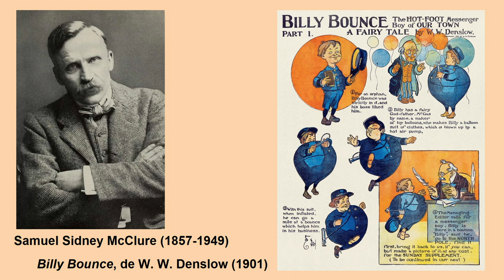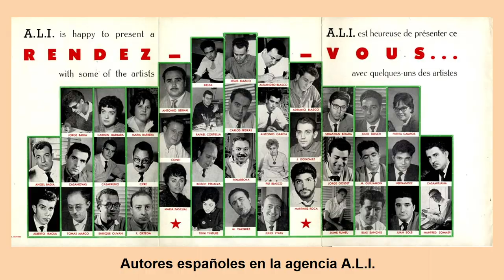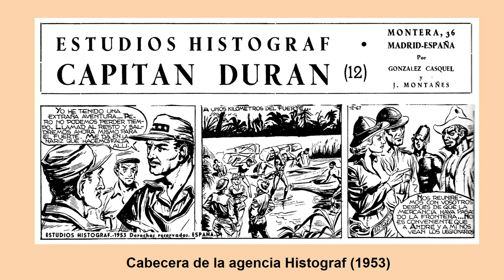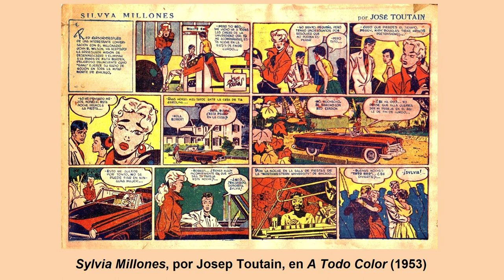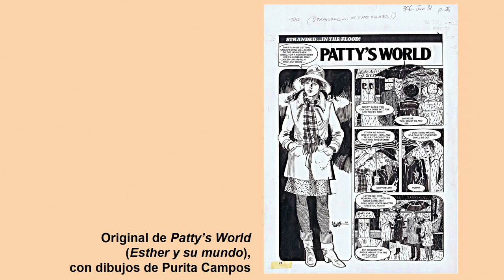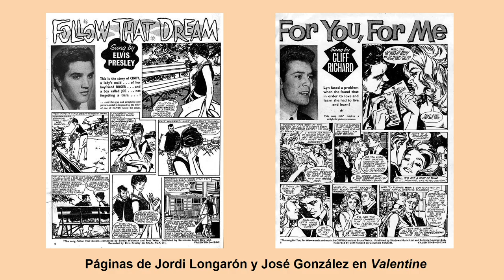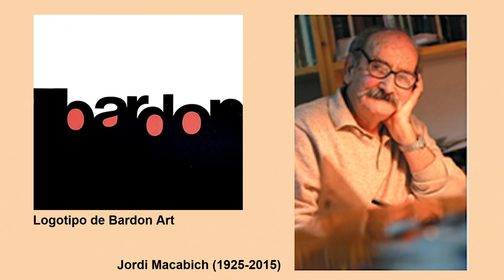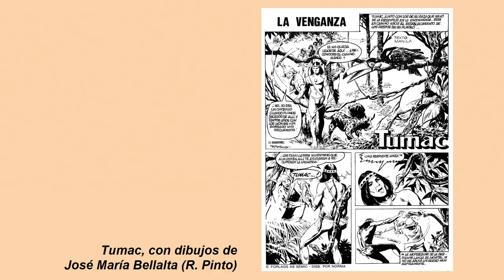Carlos De Gregorio - Les agences espagnoles de bande dessinée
Les agences dédiées à la production et à la distribution de BD ont géré une part importante des œuvres produites par des auteurs espagnols dans la seconde moitié du XXe siècle. Elles ont employé un grand nombre de dessinateurs ibériques, dont certains ont acquis une grande notoriété (Francisco Ibáñez, Antonio Hernandez Palacios, Víctor de la Fuente, Carlos Giménez, etc.), et on diffusé leur production dans les titres de la presse espagnole, mais également en Amérique du Sud et en Europe. Carlos De Gregorio revient d’abord sur l’histoire de ces agences, qui trouve son origine aux États-Unis, où on les appelait les « syndicates ». Il évoque Opera Mundi et l’agence belge A.L.I., qui firent travailler les auteurs espagnols, puis s’attarde sur les nombreuses agences espagnoles. Il revient bien entendu sur la figure de Josep Toutain et la fameuse S.I., mais également sur l’agence Creaciones Editoriales (Bruguera). La trajectoire de ces agences espagnoles croise celle des petits formats en France, mais aussi des éditeurs de bande dessinée italiens, allemands, scandinaves et anglais atteignant même le Japon.

Cette intervention de Carlos De Gregorio a eu lieu dans le cadre du 2e Symposium Tebeosfera, organisé à l’Institut Cervantes de Paris à l’occasion de l’édition espagnole du 13 SoBD. Organisation Félix Lopès. Interprétation David Rousseau.